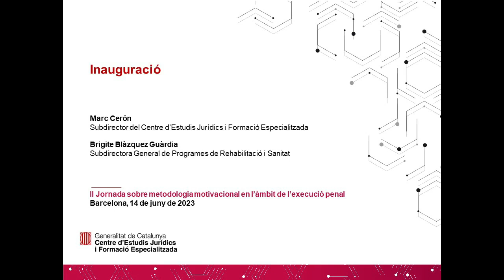II Jornada Metodologia Motivacional - Inauguració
Marc Ceron Riera, Subdirector General de Formació i Recerca del Centre d’Estudis Jurídics i Formació Especialitzada (CEJFE), inaugura la II Jornada sobre metodologia motivacional en l’àmbit de l’execució penal: Lliçons apreses de la comunitat de pràctica sobre el mètode motivacional en l’àmbit penitenciari, juntament a Brigite Blàzquez Guàrdia, Subdirectora General de Programes de Rehabilitació i Sanitat.